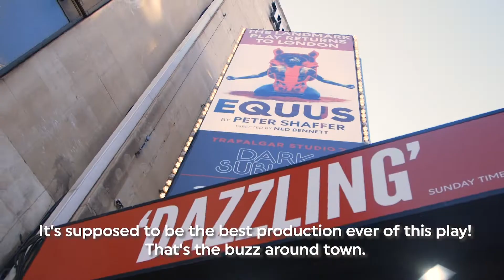Equus - Trafalgar Studios - ATG Tickets